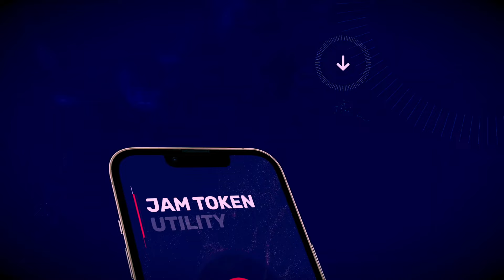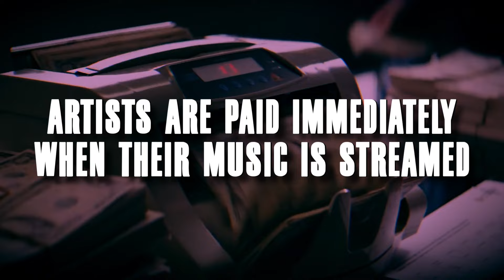Music Industry Newest Scam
🎧 Get 1000 JAM tokens for free and stream music to support artists

🎥 About this channel: We make free premium documentaries surrounding the controversy involving the music industry

If you are or represent the copyright owner of materials used in this video and have a problem with the use of said material, please send me an email, , and we can sort it out.